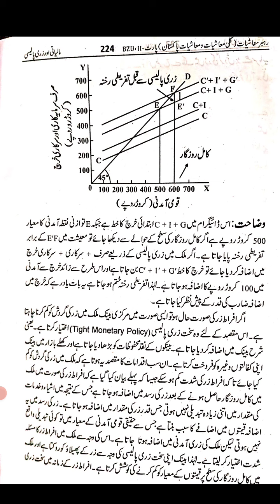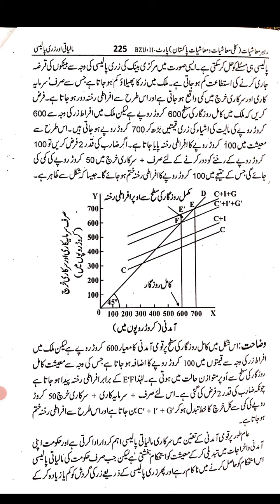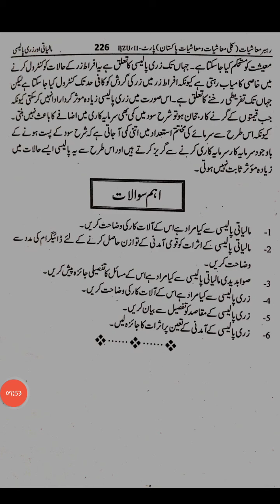Effects of Monetary Policy on National Income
B.A Economics
Lecture by Zainab Ashraf